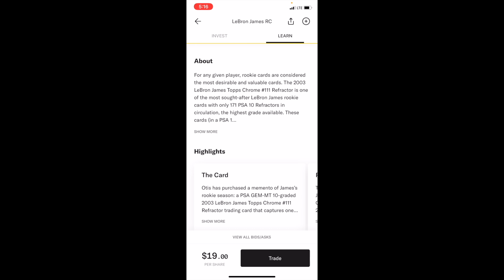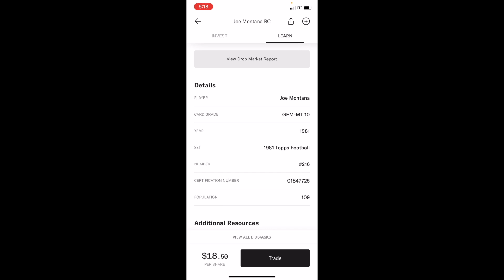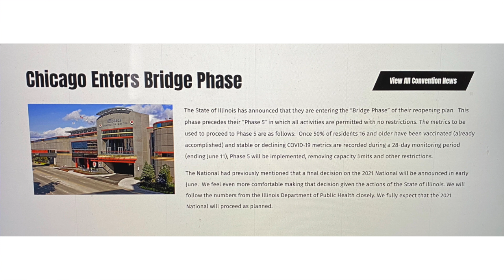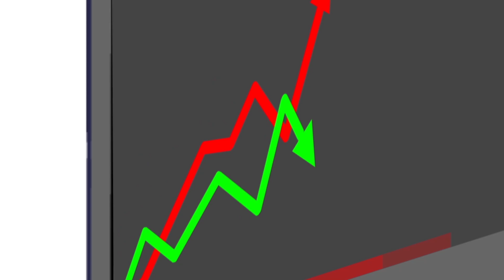GREEN LIGHT for the 2021 National Sports Cards Show in Chicago?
In this sports cards video, I talk about today we received the green light for the 2021 National Sports Card Show in Chicago, IL. Are you planning to go to the National this year?

Links to Supplies:
AmazonBasics Fire Resistant Box Safe for Valuables/Collectibles
10 Ultra Pro 35pt Magnetic Card Holder Cases - Holds Regular Baseball, Football, Hockey Cards